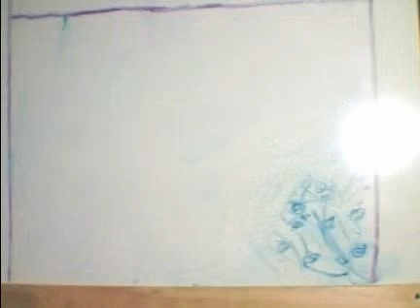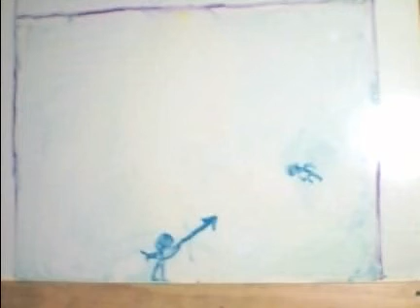Everybody Likes Kung Fu Fighting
Two men fight Kung- Fu stile.